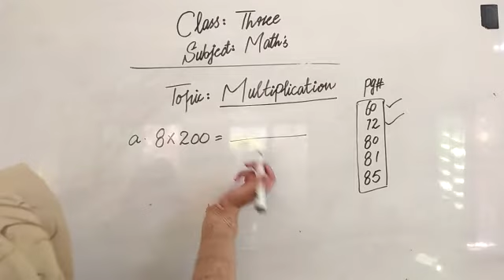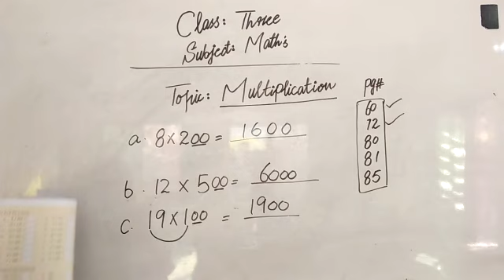Class 3 math multiplication part 2